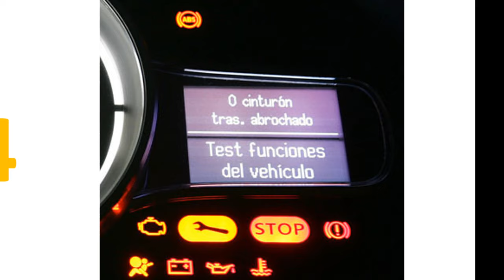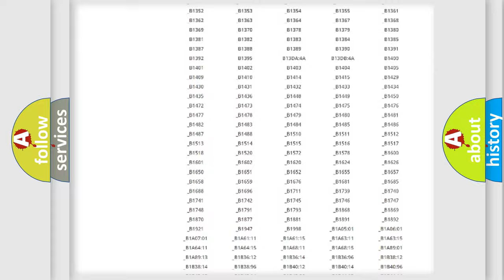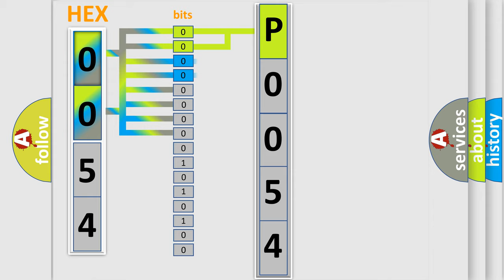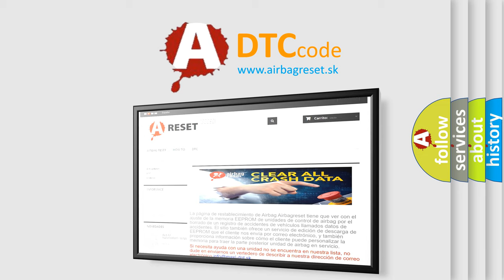DTC Lincoln P0054 Short Explanation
Contents:
0:21 Basic DTC analysis according to OBD2 protocol standard.
1:48 Insight into programming
2:58 A diagnostically understandable description of the Diagnostic Trouble Code
3:05 Basic error definition

Make:
Lincoln
Code:
P0054
Definition:
Vehicle Communication Bus A Performance
Description:
Engine running